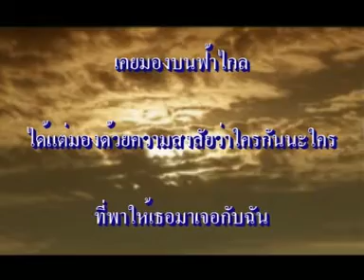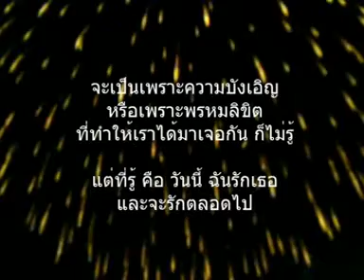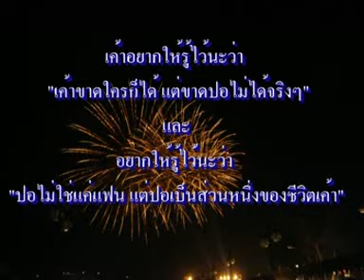บังเอิญ โลกกลม พรหมลิขิต